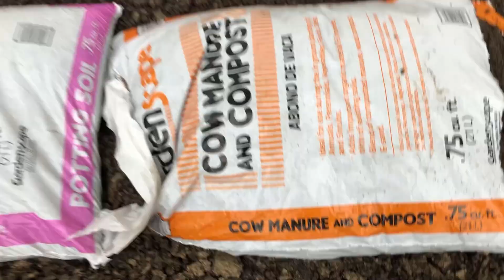FnF27 - Home 012 - Building Garden Beds - ft. Julie T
FnF27190705 - Home 012 - Building Garden Beds - ft. Julie T